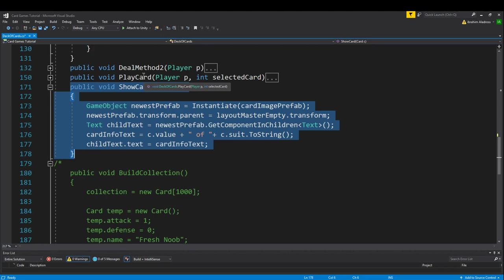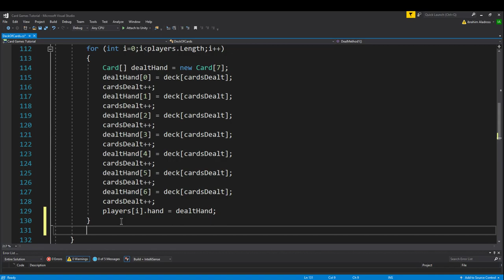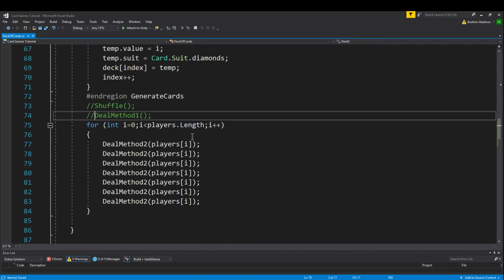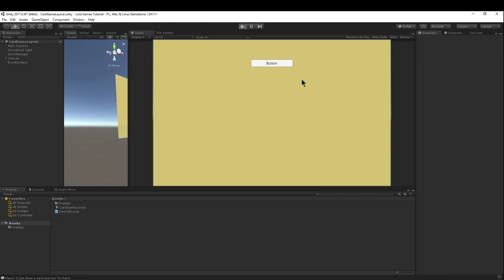Card Game Tutorial Series (Video 10) DM1 Displaying the Hand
This video is for all the Deal Method 1 users out there from video 6 in this series. It can also be used in conjunction with playing a card to show the player's hand in a trading card game or other card game (with a couple small modifications). Even if you're not planning on using it, check out the video to get a feel for how to make small changes like this.